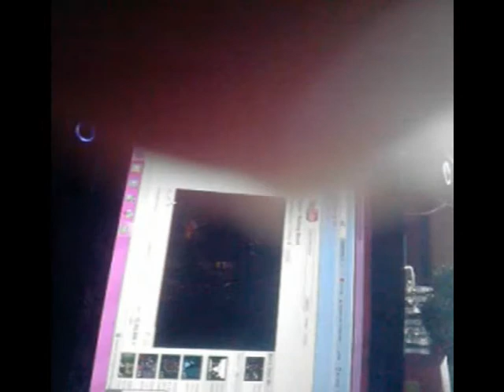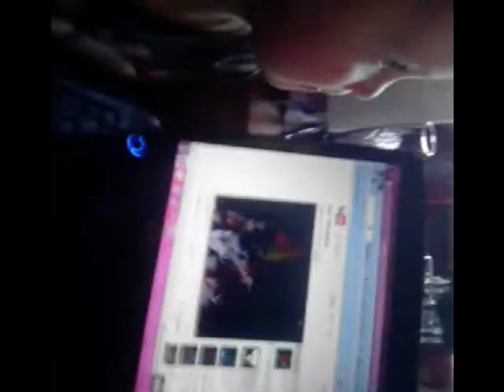Alyssa Dancing To Slayer